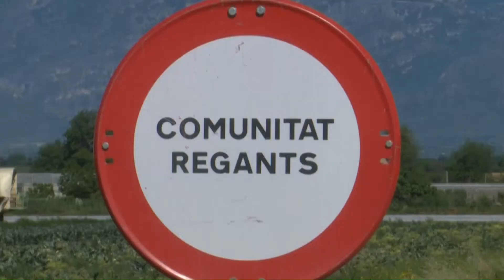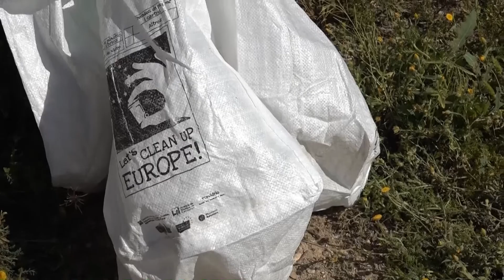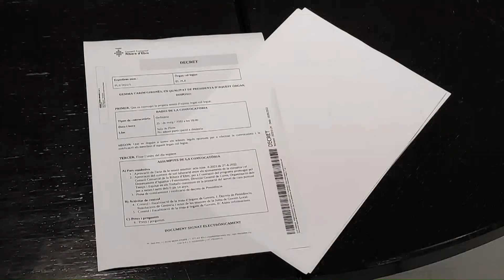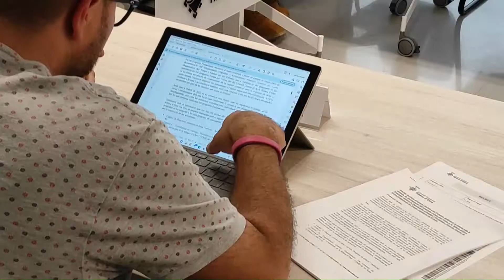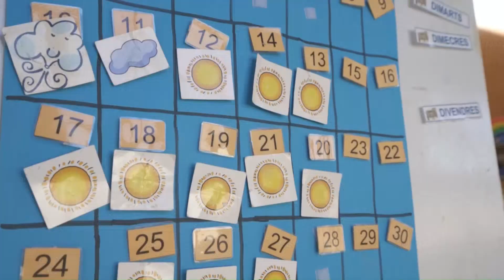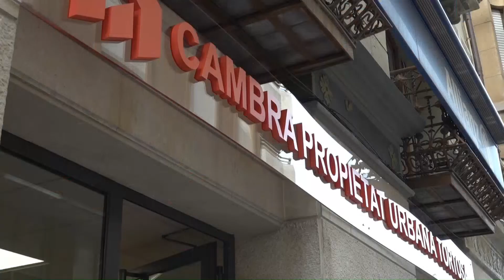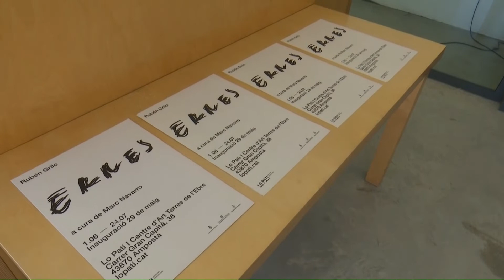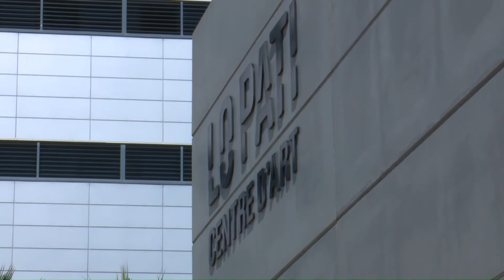L'Ebre Notícies. Dijous 26 de maig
Els riberencs i riberenques han observat una taca d’oli sobre l’aigua del riu Ebre que s’ha vist per primer cop dilluns al municipi d’Ascó. Tot apunta que prové de l’interior de la Central Nuclear, com així ha anunciat l’empresa propietària, ANAV. Tot i que ara ja ho estan investigant, l’encarregada de denunciar-ho va ser la diputada d’Esquerra, Norma Pujol.

La Generalitat torna a mostrar interès en la reactivació del canal de reg Aldea - Camarles 10 anys després. El projecte va quedar aturat el 2011, quan estaven a punt d’iniciar-se els treballs del punt de captació a Campredó. Ara, des de la Comunitat de Regants, s’han tornat a reprendre les reunions amb els propietaris dels terrenys.

La Fira d’Ocupació de les Terres de l’Ebre s’està celebrant a la Ràpita amb més de 700 acreditats. Allí, les empreses del territori hi oferiran fins a 500 llocs de treball d’incorporació immediata.

La campanya ‘Let's Clean Up Europe’ ja ha recollit més de 70 tones de brossa en el que portem d’any. Més de 45.000 voluntaris han dut a terme fins a 695 petites accions de neteja a tota Catalunya, també a les Terres de l’Ebre.

A la Ribera d’Ebre, els parlarem de la implantació d’un nou programa de cura d’infants; ‘Temps per Cures’. Una iniciativa que, a la Terra Alta, ja ha estat tot un èxit.

I a la cultura visitarem ‘Erres’, una nova exposició al Centre d’Art ‘Lo Pati’ d’Amposta. No els deixarà indiferents.